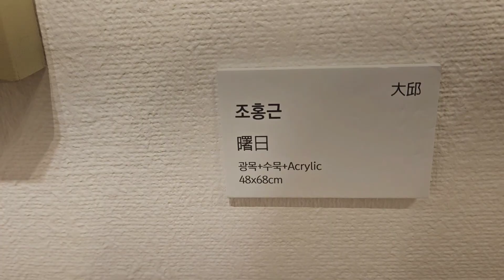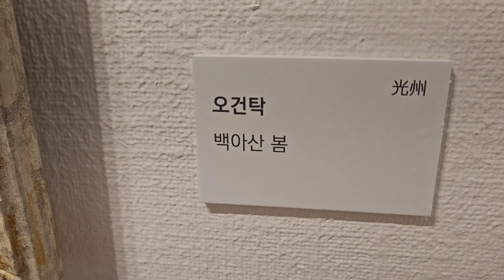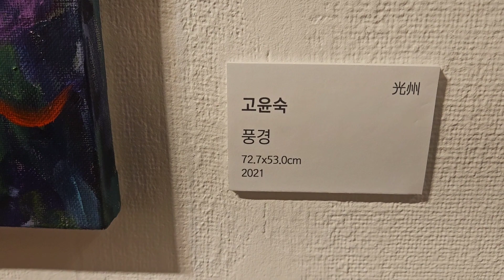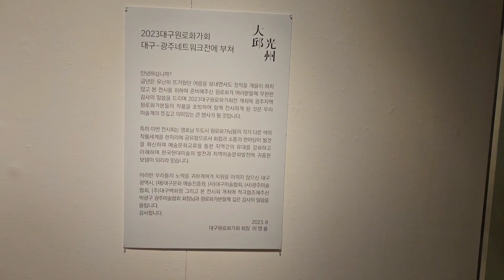광주대구네트워크전#대구원로화가회8.29~9.3 우연히 지나다가 들러서 찍은영상이라서 부족한점 양해부탁드립니다^^♡♡대백프라자